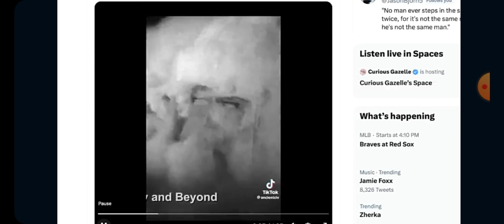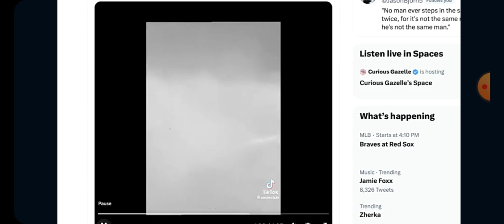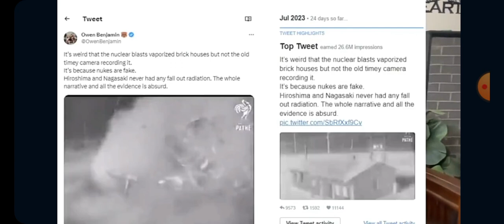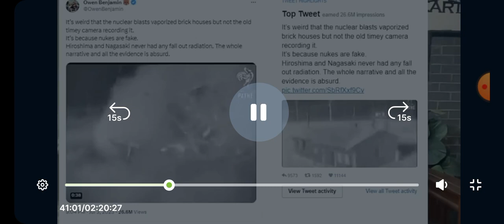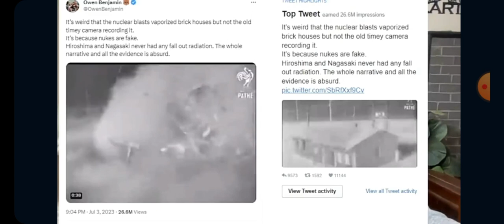7-1740 Owen Benjamin has nothing new